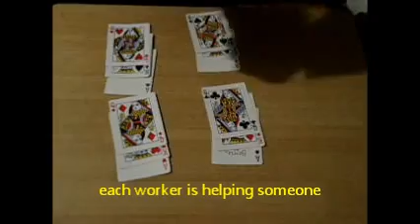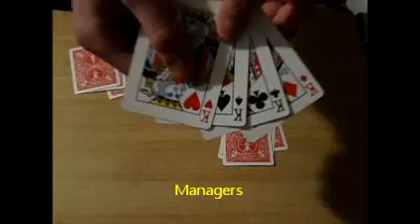PinHead Pranks card trick